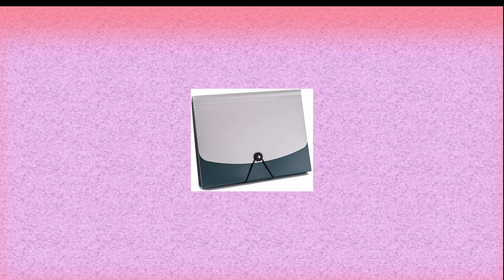TP1 JanmirNavarro docx PITCH DE SONIC LA PELÍCULA ANDRÉS ÁLVAREZ